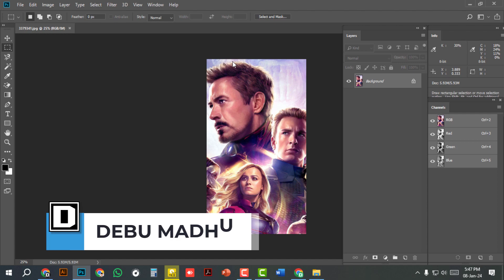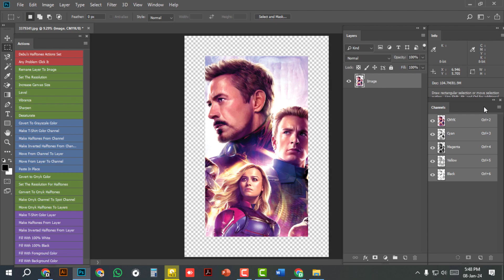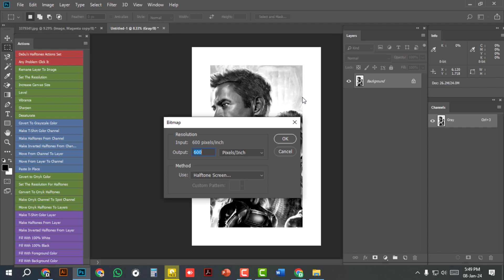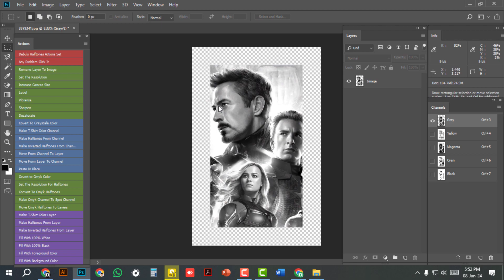How To Do CMYK Color Separation In Photoshop For Screen Printing In 2 Minutes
Hello Viewers, Ajker video te ami dekhabo kivabe Photoshop diye only 2 mins a cmyk color separation korben. I hope this video helps you. Bye, Take care.
ডিএমটেকনিক  ইউটিউব চ্যানেলে আপনাকে স্বাগতম।
এখানে আপনি দেখতে পাবেন অ্যাডোবি ফটোশপ, অ্যাডোবি ইলাস্ট্রেটর, ক্যামতাসিয়া,মাইক্রোসফট ওয়ার্ড, পাওয়ারপয়েন্ট, এক্সেল, বিভিন্ন ধরনের চাকুরীর আবেদন, বিভিন্ন বিশ্ববিদ্যালয়ের ভর্তির আবেদন, টি-শার্টে স্ক্রিন প্রিন্ট,স্ক্রিন প্রিন্টিং এর জন্য কালার সেপারেশন ,ভারতীয় ভিসার আবেদন, বিভিন্ন ধরনের প্রিন্ট সেটআপ এবং কম্পিউটারের বিভিন্ন টিপস এন্ড ট্রিক্স  সম্পর্কিত বিভিন্ন ধরনের শিক্ষনীয় ভিডিও। ভালো থাকবেন সবাই। নিজের খেয়াল রাখবেন।